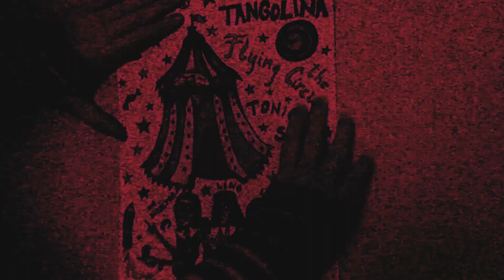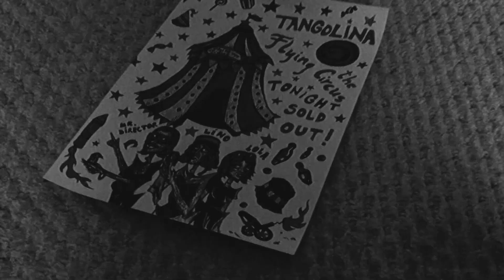Hannah Hate - Tangolina (Music Video)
A video that is a mix of avant-garde theatre, Marilyn Manson, kinderwhore aesthetic, Doritos adverts, your childhood nightmares, cross-dressing and 2010s youtube all homecooked with love from me and Kurt Kaarl, now in your house perfect for quarantine👍🖤 Some of it was recorded in December but most of it we recorded in my house right before the quarantine💔🖤 Hoping that it's fun and entertaining to all of you, my vampires!🖤💗
"Tangolina" tells a story of a young man called Lino (played by Kurt Kaarl) who is very unsure of his sexuality and likes to jump in ladies underwear quite often. He was adopted by a circus troop when he was a child and the only thing that was found with his was a mysterious doll - Tangolina, who then became his best friend for years. The story is told by Lola (played by mua aka Hannah Hate), a dancer who can dance only dance and got her job just because of a romance with Mr. Director, Rico (also played by mua) and even though she is rather sarcastic, she wants to show Lino that he'll always have that bit of Tangolina in him...
Huge thank you to Kurt Kaarl because without him this song and the video wouldn't exist💗🖤💗🖤

lyrics:

He told you - you were gonna dream
Singing here just purely, softly and sweet
He had a doll gave her to you cause he knew what you have been hiding for years
If this is your biggest dream, Lino be like me - throw away all the sorrow
If the grins that you give are not real better smile just like your doll

Why hide from the director in kabuki theatre?
Teary are corners of Lino's eyes
That little boy raised just by us - the actors of the starry night
With a doll as a sign

Chorus:
Such a pointless believing
Woman you have inside will never leave your mind
All the times she was leaving
You'd put a spell on her
Won't let her leave your mind
That doll will always be a big part of your art
Tangolina

If you can dance only one dance, better take that chance - a romance with Mr. Director
If you think that we are cheap, get used to it
We're just puppets like Tangolina

Don't call me a friend, I'm sorry to say
Our legs are made of porcelein
Tangolina rules us all, she's the Mr. Director and you're the clown and you cannot smile like that doll now

Chorus

Bridge: You better not kick down the clown cause he's just like you are